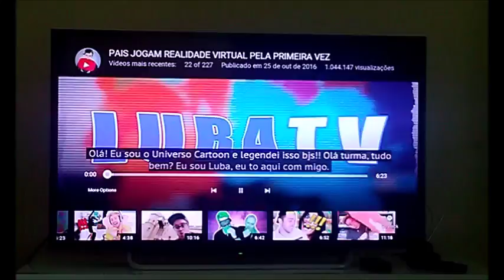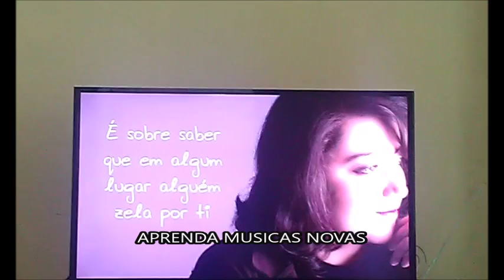SE DIVIRTA ( ULTIMO DIA DO ANO)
OLA MEUS AMORESS,  ultimo dia do ano e eu não poderia deixar de trazer um vídeo para vocês

Snap: mjuju3
musica.ly: mariajulia151